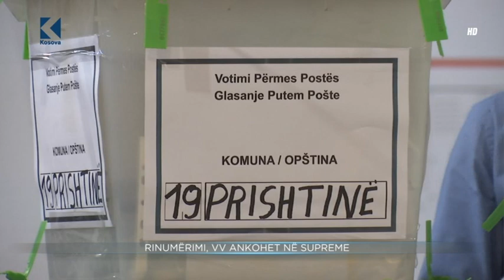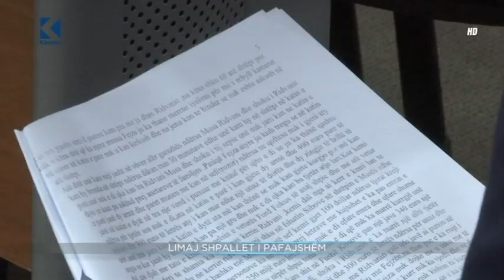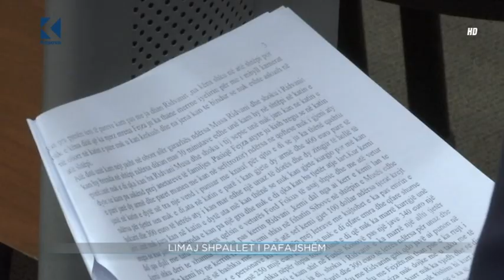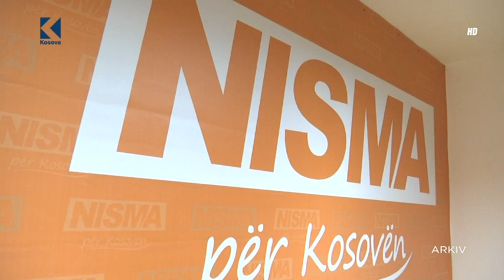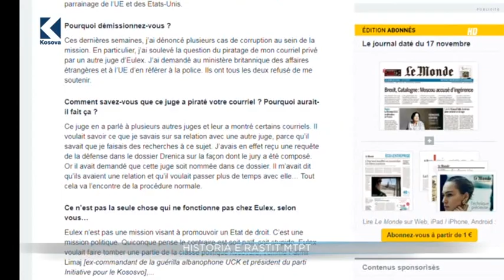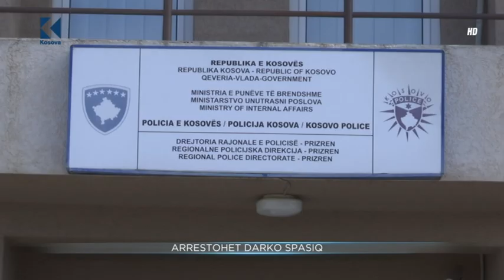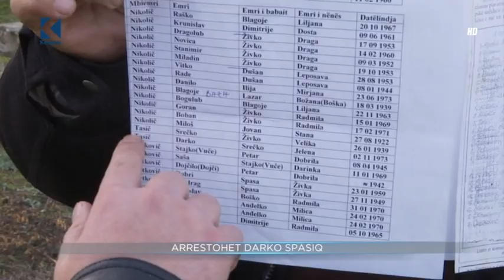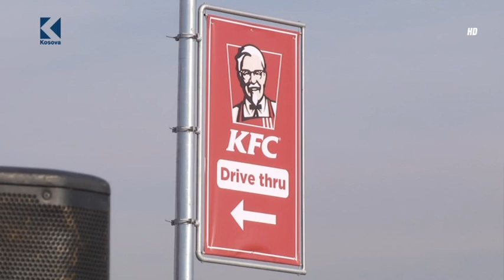Lajmet 20:00 – 24.11.2017 – Klan Kosova